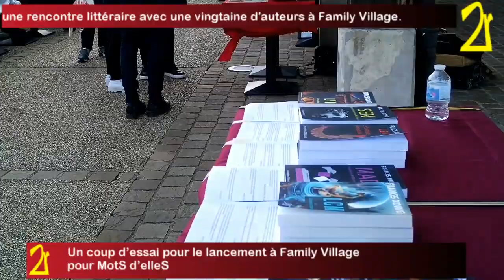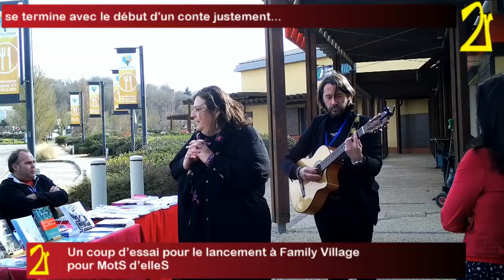Un coup d'essai pour le lancement à Family Village de MotS d’elleS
Samedi 16 mars 2024, la toute nouvelle association MotS d’elleS a organisé une rencontre littéraire avec une vingtaine d'auteurs à Family Village. Un événement qui lance l'activité de cette association aubergenvilloise, petite sœur de l'association Stelna d'Epône.